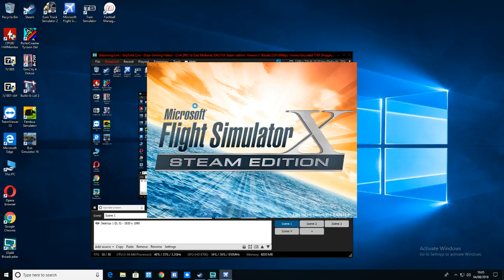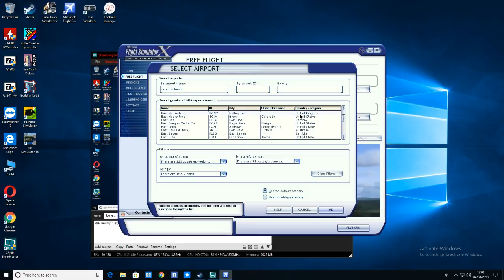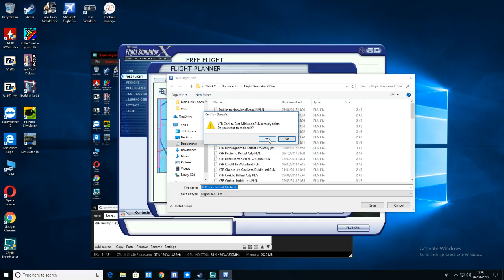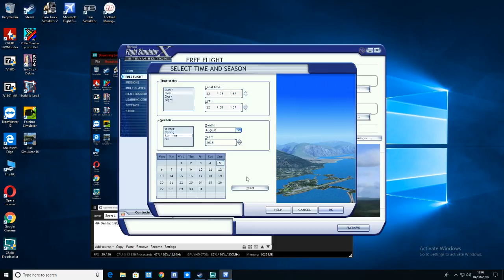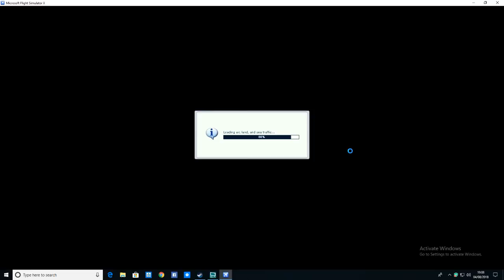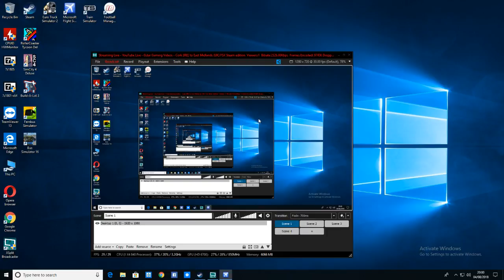Cork (IRE) to East Midlands (UK) FSX Steam edition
Short flight from cork in ireland to east midlands airport in the uk.